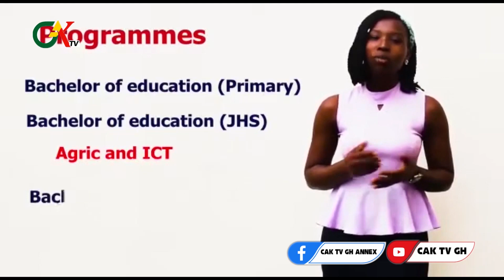CAK NEWS: Pentecost Week, May 2023